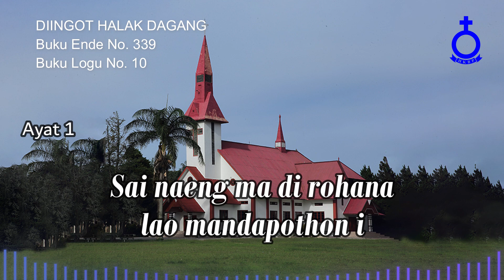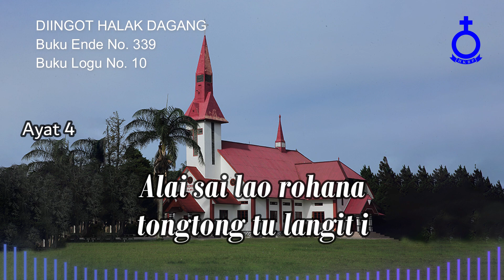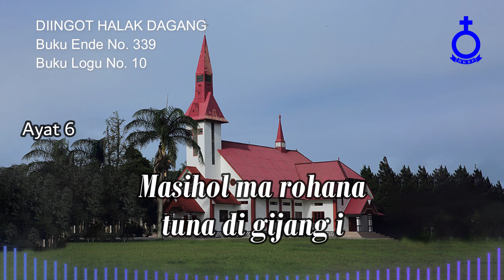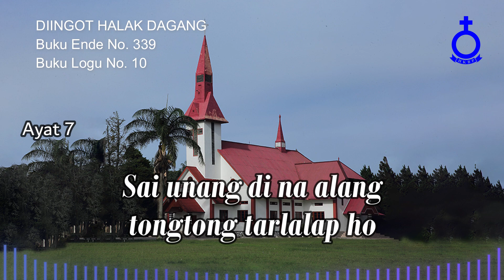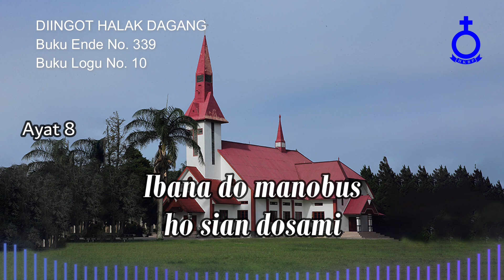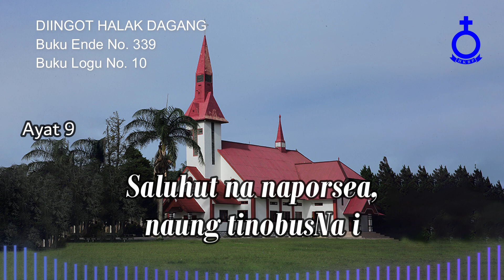BUKU ENDE HKBP No. 339 Buku Logu No. 10 DIINGOT HALAK DAGANG (Vokal & Musik)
DIINGOT HALAK DAGANG

1.
Diingot halak dagang do sambulona i
Ai hira marsinondang disi bintangna i

2.
Malungun do ibana naeng tu donganna i
Sai naeng ma di rohana lao mandapothon i

3.
Hape ma sun duhuton sude tanoman ni
Umbahen sai ngalutan rohana mida i

4.
Alai sai lao rohana tongtong tu langit i
Mangihut tu bintangna na marsinondang i

5.
Dung i didok rohana disan do donganki
Di lambung ni Amana di hasonangan i

6.
Masihol ma rohana tun a di gijang i
Naeng dohot ma ibana tu hasonangan i
7.
 Ale Amang pandagang, naeng tu nasonang ho ?
Sai unang di na alang totngtong tarlalap ho

8.
Haporseai ma Jesus, silehon tua i
Ibana do manobus ho sian dosami

9
Sai nane g tagihononNa tu hasonangan i
Saluhut tu naporsea, naung tinobusNa i

Josua P. Tampubolon, S.Si
Penyanyi:
Pdt. Josianna Tobing, S.Th